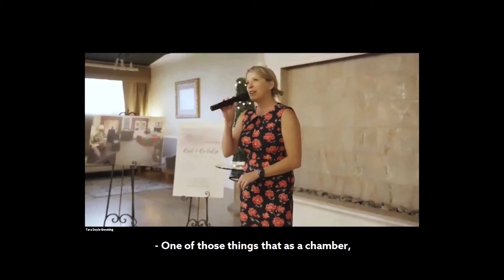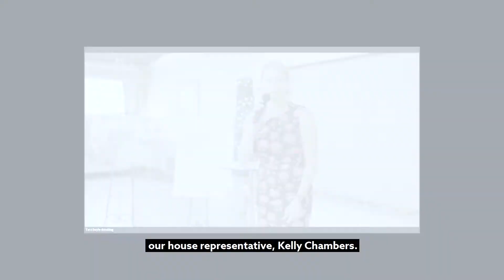Visiting Angels/Rep. Kelly Chambers / Award Presentation, Celebrate Resilience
Meet one of our 2020 Champions of Commerce! When she isn’t busy representing the 25th Leg. Dist. in Olympia, Rep. Kelly Chambers is a business owner, running Visiting Angels, an in-home care provider. As a business owner, she is an excellent role model to her staff and caregivers, showing what is possible to achieve when you work hard, care big and have vision. She cares about developing staff members’ skills and makes it a priority to ensure that staff and caregivers know they are appreciated by giving them small tokens of appreciation, such as giving lip balm that reads “you’re the balm” and life savers that are marked “you’re a life saver. As a State House Representative, she works tirelessly for her constituents. She listens to business owners, struggling parents who need childcare, healthcare workers, hospitals, and anyone who needs help. Kelly has done everything in her power to connect people in the community with resources to help them and solve problems as they arise. Whether it is a C-Pap machine needed from a loss in the Sumner fires or lobbying for restaurants to ease compliance and fees with the Liquor Control Board, Kelly will flex her rolodex to bring the right people together to solve problems. Rep. Chambers is an incredible ally to the Chamber of Commerce and the business community. She volunteers her time, donates money and is willing to stick her neck on the line to fight for small businesses. Thank you to our own Visiting Angel, Rep. Chambers!